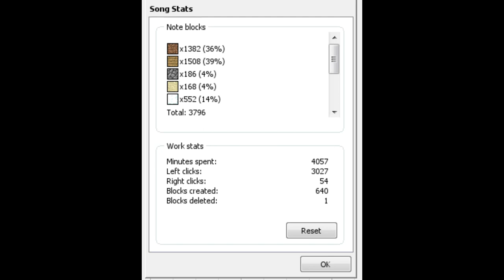Overgrown (Earth Valley)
Another Arkendor song (this one being made for a grassy area)
As usual the work stats are not completely accurate

You go through the first of the city's exits. WOAH! Everything is a lush green, vegetation is everywhere, SO MANY PLANTS! Ok stop messing around, Varis will need an earth shard to stop the void, better get to it.

Made by That Musical Sparrow